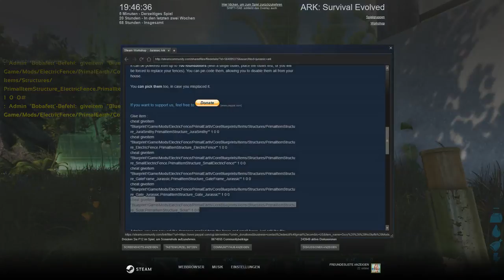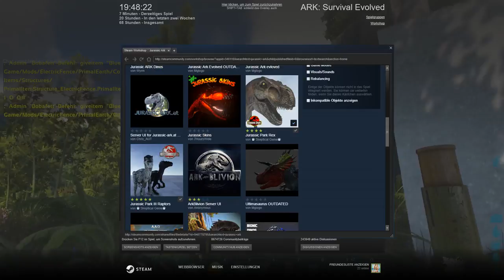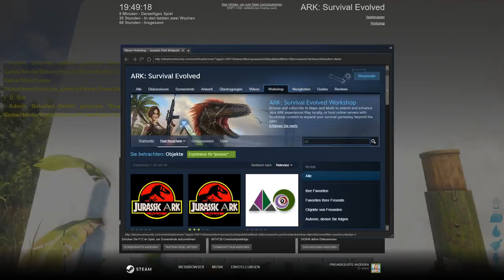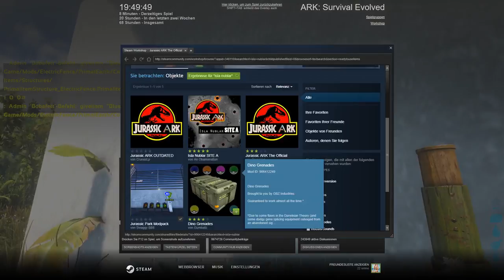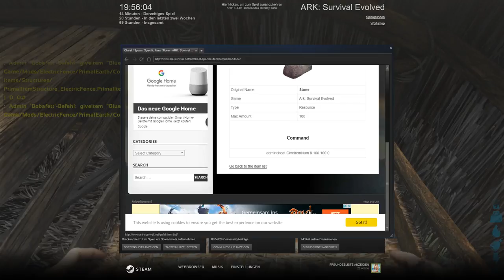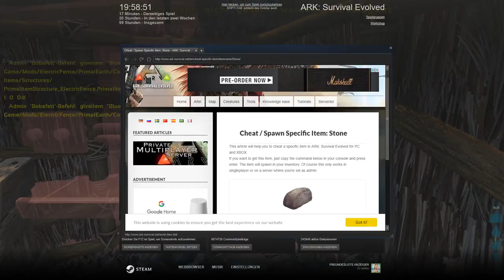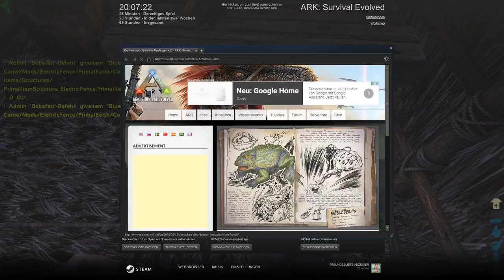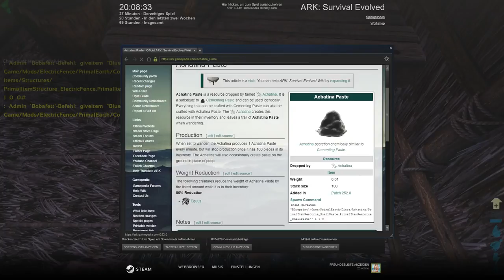ARK : Survial Evolved | Jurassic Park | #0003